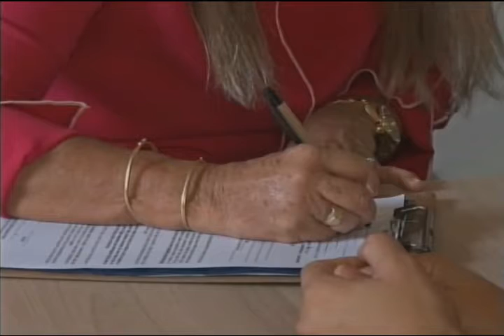Jornal do Estado (17/09/2019) - parte 2